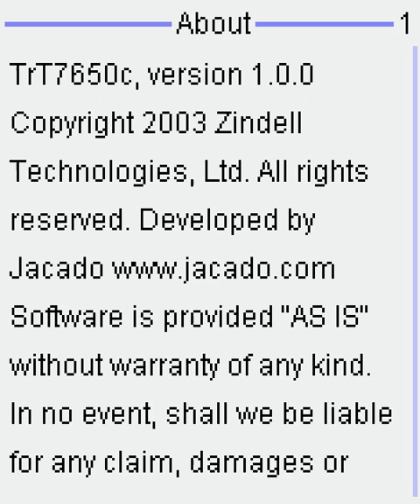Trick-O-Treat - Jacado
Trick-or-treating - Выпрашивание сладостей
Выпрашивание сладостей (англ. Trick-or-treating, букв. «Неприятность или угощение», устоявшегося перевода на русский язык нет; также известно как Guising) — одна из традиций праздника Хэллоуин во многих англоязычных странах и в Мексике.